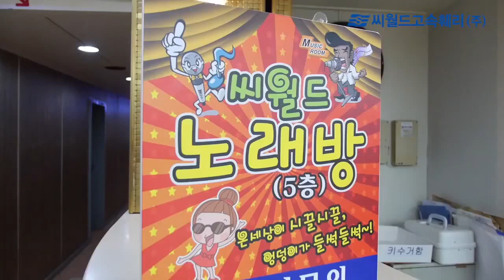제주도 영상, 씨월드 노래방, Jeju Island, Korea